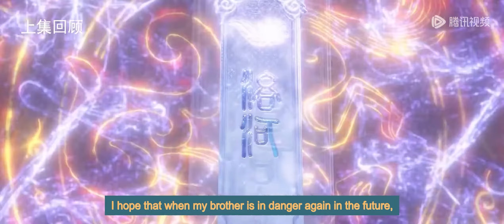[Eng Sub] Renegade Immortal EP25clip1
[English Sub] Renegade Immortal Episode 25clip1
renegadeimmortal part25clip1 engsub newepisode